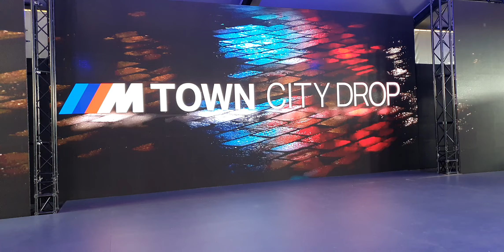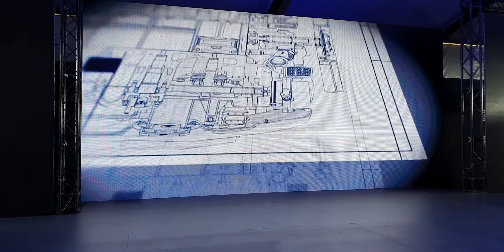BMW Concept preview